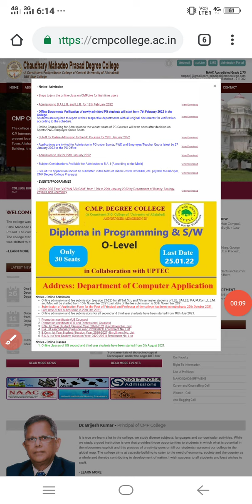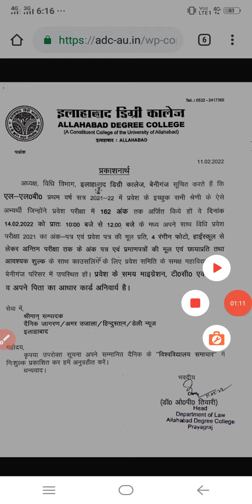Allahabad Degree College llb cut off 2022 / adc pg cut off / adc ug cut off /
CMP Degree College cut off स्नातक और परास्नातक,cmpllbnextcutoff2022/adc cut off -12/02/2022

Allahabad Degree Collage Next Cut off/CMP Degree Collage Cut Off/ 09/02/2022,BA,Bsc,Bcom,llb,ballb

Allahabad Degree Collage Next Cut off/CMP Degree Collage Cut Off/ अभी कितना आएगा कट ऑफ,BA,Bsc,Bcom

 Techman education,,

techman education